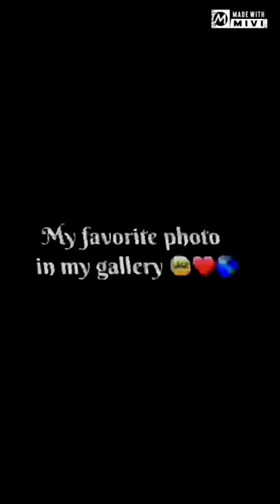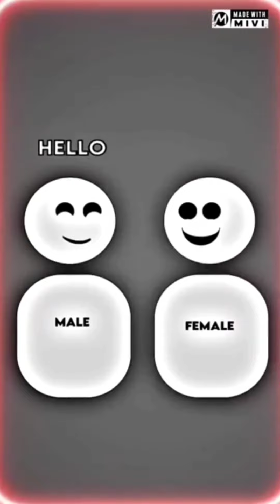bts hindi mix tiktok / insta reelscompilation BTS all members tiktok video bts hindi &english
bts shorts

bts v

bhoot bhoot

btob funny moments

bts jk

how to make group admin in whatsapp

my girlfriend is alien season 2

stranger things gacha life reacts18 again episode 1 eng sub

all cantonment college in dhaka

allu arjun

anju aur shiva

arishfa khan

asali doctor

avengers avengers

b prak new song

babu bhaiya

bahut hard bahut hard

bakhtawar drama episode 19bangtantv

bella hadid

best entry

best haircut for boys

bhoot ke video

bigg boss

bike bike

bin tere sanam mar mitenge hum song

bindass kavya

blackpink attitude entry

blackpink song

blackpink songs

blackpink whistlebts cute life

bts dance

bts funny tik tok

bts game

bts hindi episode

bts hindi shorts

bts jin birthday date

bts ki video

bts mini diary

bts punjabi song

bts shorts video

bts song

bts songs

bts songs run btsbts status

bts v happy birthday

bts v short hindi songs

bts video

bts whatsapp status

cg short video

cha eun woo new drama 2022

chann sitare ammy virk

choco cake

christmas evil

cizgi film izle

college masti shortstik tok

urfi javed

urfi javed ka photo

v and yn shorts

viswasam full movie hindi dubbed

waka waka song

wild flower

wow life zaara

wrestling mustafa ali

xo team

zarar movie pakistani trailer

جونغكوك#

तेरे बिन जी नहीं सकताviswasam full movie hindi dubbed

waka waka song

wild flower

wow life zaara

wrestling mustafa ali

xo team

جونغكوك#

तेरे बिन जी नहीं सकता

দুই পৃথিবী মুভি

夏みかんঅনুরাগের ছোঁয়া আজকের পর্ব

দুই পৃথিবী মুভি

#00 14#bts

bts dance shorts

bts v

chamka chamka re so...

ek din tari bahoma so...

iron man iron man iro...

si tu mo and gu wei yi...

abira romance in yrkkh

attitude shayari

bhediya full movie ex...

bindass kavya video

bl series 2022blackpink vs bts

bts and blackpink fun...

bts army funny video

bts dance

bts hindi world

bts jimin

bts ka video

bts shorts

bts shorts video

bts songbts tik tok video

bts v girlfriend

bts v in hindi song

bts v song

bts video

chandra bana le pyar...

cute life

dangerous ghost prank

dil ye pukare aajadreamers jungkook emilia clarke whatsap...

food shorts

free fire new shorts

ganatantra divas

hard toonz

how to make paper ge...

jimin photo

jungkook bts

k drama status

maggi recipe

man nahin to kaun

manamantha full mov...

mere bansi bajaiya

mic drop bts

nancy video

new song acche wale

pakistani serial

paper crafts

pink venom

pragati verma ki new... pratiksha thorat

run bts song

shivangi joshi reels

skz and ateez

songs bollywood

status video for what...

taarak mehta ka ulta c...

taehyung ff

tikatok tu man meri jaan king...

ulta chashma

xo team#bts songs

alibaba dastaan e kabul

argentina y polonia

attitude boy

baby kaftan cutting and

bhojpuri song

bl love

blackpink sama bts

bts

bts ff bully

bts nangis

bts reaction

bts v hindi

cara menghias kue ula

cheer up kdrama

dalgona coffee

dance video

dr stranger korean dra...

edits de domelipa

fahlanruk the series

geetha govindam status

hae in and jisoo

haseena karishma

idol reaction to bts mm...

jikook moments

jimin showing his abs

jimin tiktok video

jin crying
just like the day that i...

kaliyon ka chaman

kdrama mv

kiss cute

lagu tutu

my mister ep 1 eng sub

park solomon

real robot

ryan bakerysakura simulator

skate into love ep 1 en...

taehyung jealous mom...

taekook ff

taekook love moments

taekook moments

thai bl drama eng sub

tokyo revengers

v and jungkook new vid...

ye tune kya kiya

فانكام جونغكوك#

فايتر#

فصفص

방탄 지민 직캠

정국 bts song

bts songs

kolam renang

putri duyung

yolo aventura

ارطغرل#

sakuraschoolsimulatorakang mv

alphabet lore

amar sonar moyna pakhi

angel nyigu dance

ani y ona

army training

bajrangi song

barathikku kannamma...

barong sai ngamuk

bebek adus kali.big crocodile

blackpink jisoo

bts hindi

bts shorts